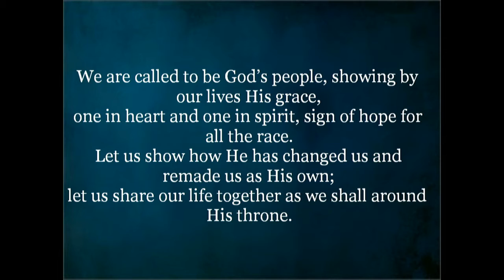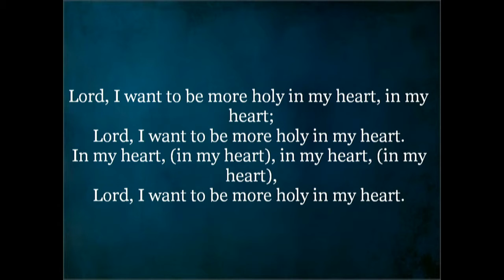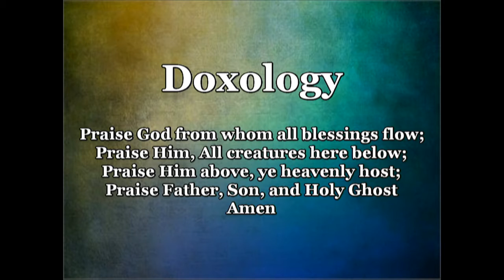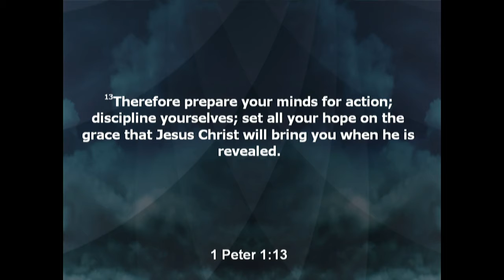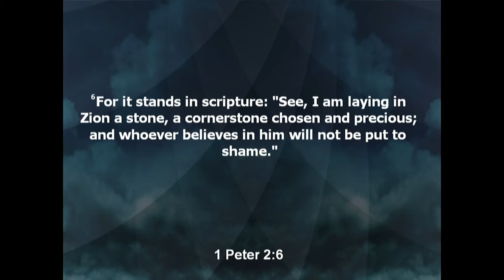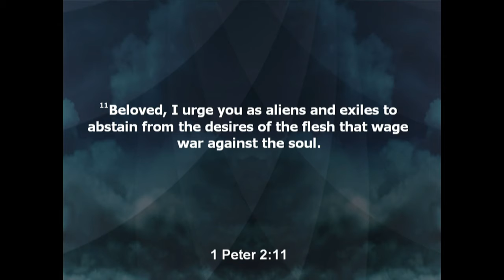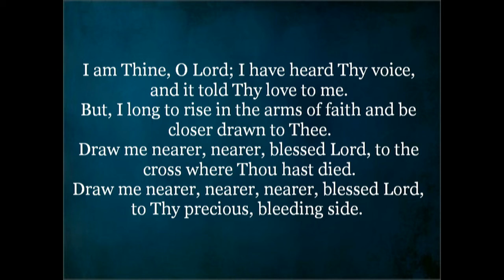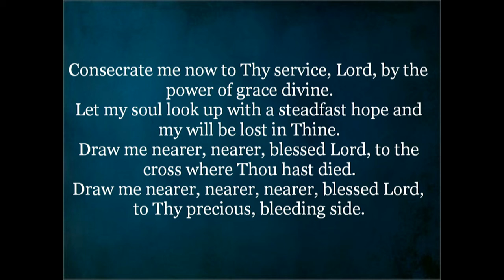Horizon Baptist Fellowship 08/09/20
Sermon Series: Step Up to the Challenge: A Series from 1 and 2 Peter